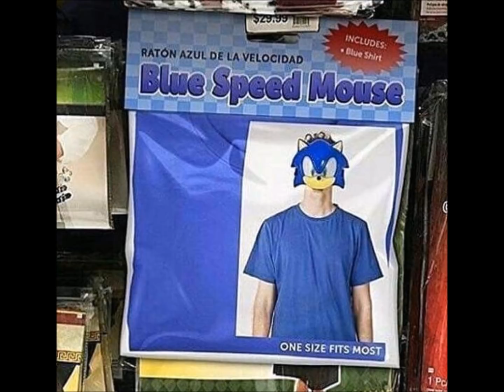Eyad Error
I made this for Eyad Elimby 2018 because I was requested to make this in order for Eyad Elimby 2018 to make his Episode 3 of Awkward vs Average vs Awesome vs Amazing. Hope